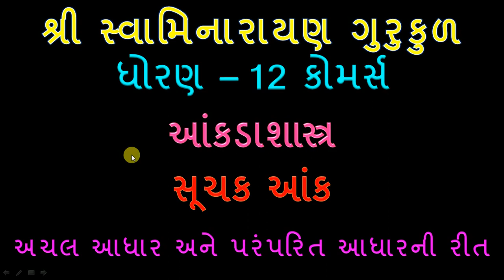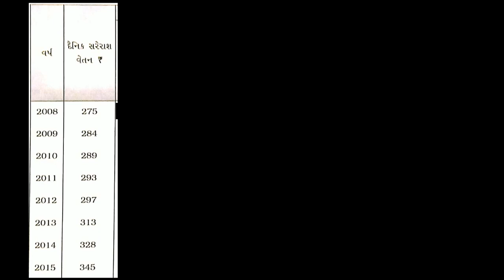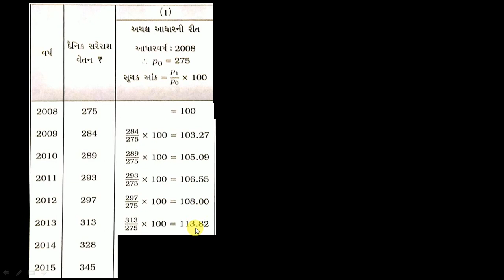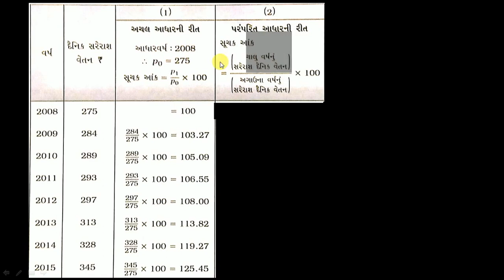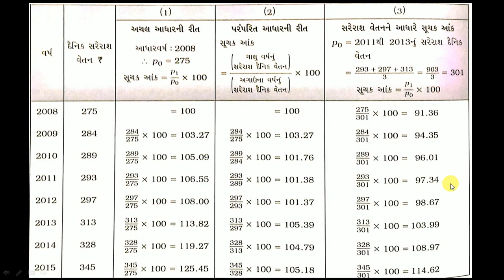Index Number || 4. 1.1_1_15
Welcome to SS Statistics || Standard - 12 || Commerce || Statistics || Index Number || Exercise - 1.1 || Sum - 1 || Page - 15 ||